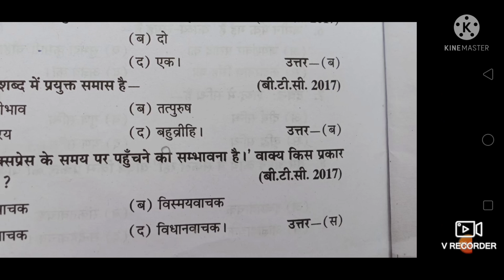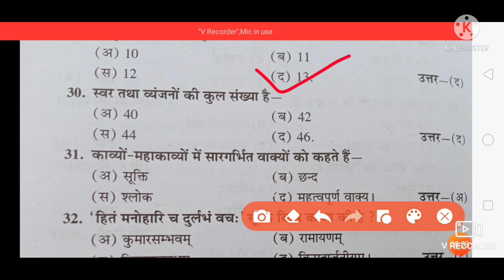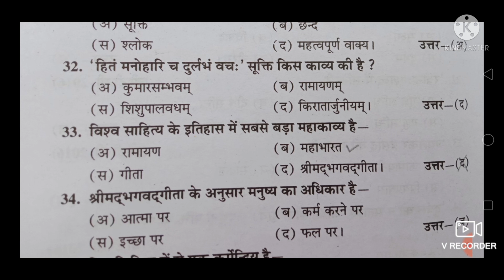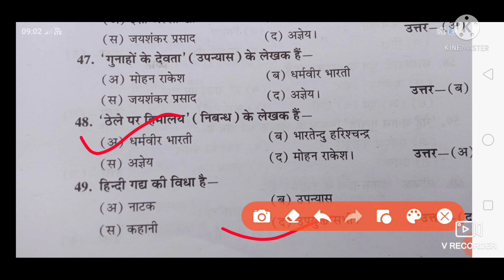D.ele.d 4 semester (हिंदी) 50 बहुविकल्पीय प्रश्न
Deled 4th सेमेस्टर

हिंदी विषय के

50 बहुविकल्पीय प्रश्न